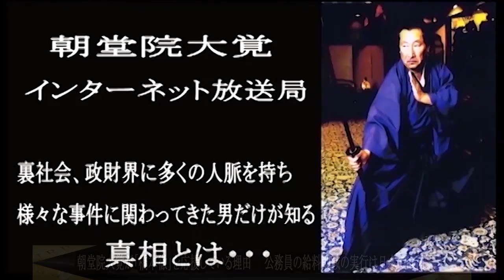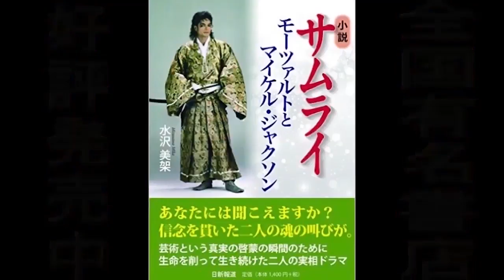朝堂院大覚が「橋本徹」を応援している理由 公務員の給料削減の実行は日本では稀 チャンネル保管するため